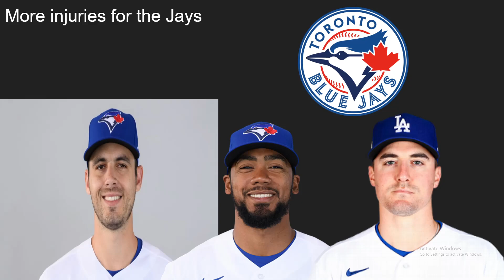Blue Jays suffer more injuries! Carlos Rodon gets a no hitter! Red sox are on fire! MLB news!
Update on the Toronto Blue Jays as they suffer more injuries, including Springer and Merryweather, Update on Carlos Rodon's no-hitter! MLB News, sub for fast baseball news! MLB the show 21 content tomorrow!